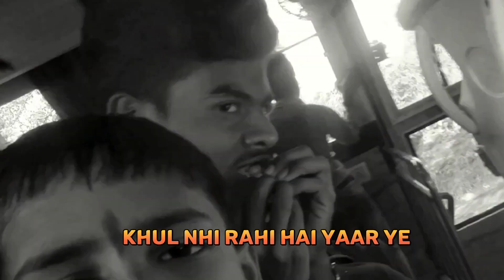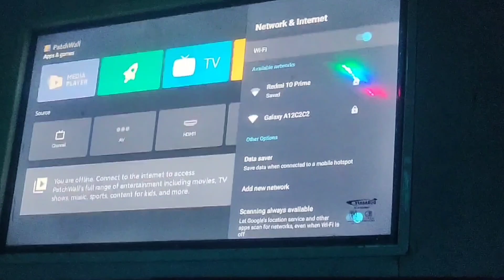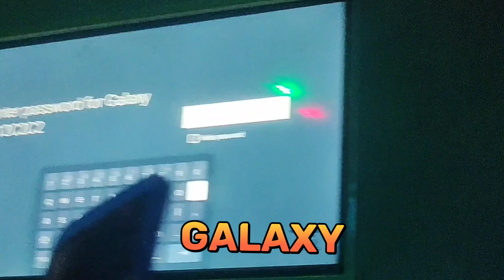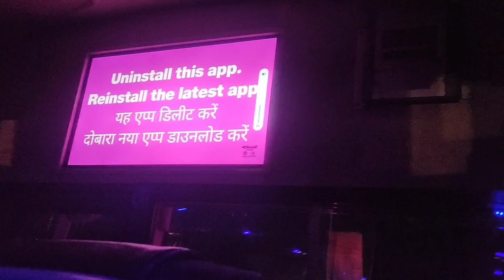Ghar Se Khatu Shyam Ji Tak ka safar 🤩 || oooamitesh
Please Support Dosto 🙏  Or Koi Bhi mistake hua ho to maaf karna.

My Gear

Shoot Vlogs on OnePlus Nord Ce 5G
Editing on kinemaster
No Gimbal

vlog
vlogs
first vlog
my first vlog viral
new vlogger
flying beast vlogs
village vlogs
desi vlogs